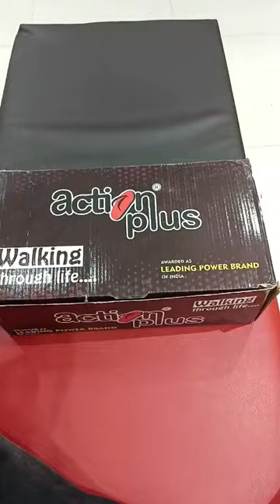action ||footwear| fancy juti | ladies juti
sneakers
nike
shoes
debbie denmon
air jordan
action brand
new year design
basketball shoes
new design
vlog
jd sports
nike lebron 21
lebron james
kd 16
nike kd 16
sneaker shopping
unboxing
new year collection
michael jordan
new collection
girls outfits
pretty nici
sneakerhead
women sandal
ladies footwear
maroon colour sandal
sandal unboxing video
jordan 4 bred reimagined
new sandal unboxing
walima dress
hsn
home shopping network
comfortable shoes
shoes collection
jordan 4
sneaker review
action
amy west
pink
dunk high sb de la soul
nike dunk high sb de la soul
nike dunk sb de la soul
dunk sb
nike dunk sb
nike dunk
high heels
stylist shoes
girls footwear
design for girls
sandals compilation
sandals collection l
shoes compilation
sandals collection part 24
shoes collection part 24
leather dresses
leather outfits
sb pink box
nike dunk sb pink box de la soul
branded sandal under ₹1000
hindi sandal ki video
flipkart action brand sandals
action brand sandals flipkart
ladies sandals design
action brand sandals for girls
action brand sandals for women
action brand sandals design
ladies sandal ka video dikhao
sandals ke video
women sandals action brand
action
ashley yore
how to buy jordan 4 reimagined
unreleased sneakers
travis scott sneakers 2024
travis scott jumpman jack
de la soul
sneaker reseller
sneaker investing
jordan 4 bred reimagined unboxing
3 feet high
hyped sneakers
early shoes
best sneakers 2024
air jordan 1
2024 fashion trends
patricia nash
marlo smith
sandal ki design ke video hindi mein
ladies footwear in hindi
women sandal video in hindi
flats sandal for women
heels for women
ladies footwear design
1000 under sandal for ladies
sandal design 2024
amazon sandals haul
2024 new sandal model
ladies footwear new collection
ladies footwear new model
heels sandal from amazon
red tape sandal
bata brand sandal
asian brand sandal
slippers for women
stylish footwear for women
footwear
ladies sandal
sandals
best sandals unboxing
sandal unboxing flipkart
top sandal unboxing
girls sandal
low price sandal
saste sandal
budget sandal under ₹600
600 under sandal
sandal unboxing review
action brand sandal unboxing
2024 sandal unboxing
new sandal colour action brand
action brand sandals
flipkart
sandal unboxing
branded sandal
sandal
update shoes collection bd
men shoes off
weight less shoes
de la sol 3 feet high
best shoes
nike shoes
mens shoes
office shoes under 1000
aldo comfortable shoes
man shoes
new style shoes
men shoes style
men shoes collection
fashion shoes
action shoes
kicks
men shoes lace style
fashionable shoes
reasonable price
aldo shoesbetter quality
joggers shoes
leather shoes
quality shoe in best price
women's clothing
sets
sneaker unboxing
sneaker head
fashion
tamara hooks
cate bandel
street style
street wear
tranding fashion sandal
top sandal
action sandal unboxing
street fashion
nike dunk sb pink box
sandals unboxing
how
maroon colour
beautiful design
sandal shorts video
ladies trendy shoes
paul woods
ladies fashion
sarah anderson
rhonda shear
pickers
thrifting
income
money
resell
reselling
men's clothing stores near me
men's style
casual clothes for men
mens fall outfits
men clothing style
casual outfits for men
mens
ultraboost
graphic tees
90’s mens outfits
anime
yeezy
free the culture
comedy
full movie
free movie
movie
old movie
classic movie
comedy movie
the fugitive tv series
retro tv
retro movies
classic movies
neo cinema
movie central
latest hollywood movies
john wayne movies
full youtube movies free
full free movies
full bonanza episodes
classic western movies
classic tv shows
classic movies full hd
classic movies 1080
classic hollywood movies
shein haul 2022
winter shein
aesthetic
plus size try on haul
2024 collection
unique design
designs
footwear design
elegant
new sandals design
beautifull sandals design
girls sandals design
sandals collection part
nike zoom
running shoes
best shoes for women
cheapest bridal lehenga market in delhi
designer lehenga chandni chowk
lehenga wedding shopping
lehenga shop in chandani chowk
cheapest lehenga market delhi
cheapest lehenga market surat
wholesale lahanga market
lahanga market surat
women
tiktok beta account
how to work with tiktok
online work
digital marketing
trendy
2024
soft
tussle fancy design
beautiful way to tigh shoes tussle
easy way to tigh shoes tussle
fancy design for girls shoes tussle
how to tigh shoes tussle
soft shoes
sneakers under $50
nike air flight
2024 travis scott nike
insane travis scott 2024 line up
nike football
nike soccer
nike australia
ultra football melbourne
ultra football sydney
vlogs
daily vlog
early review.
new sneaker pickup
on feet review
top 10 sneakers of 2023
nike outlet
women's western booties
early review
first look
where to eat in bangkok 2024
srinakarin train night market